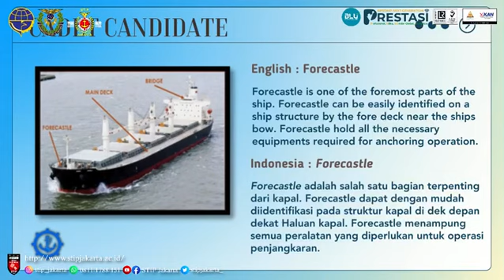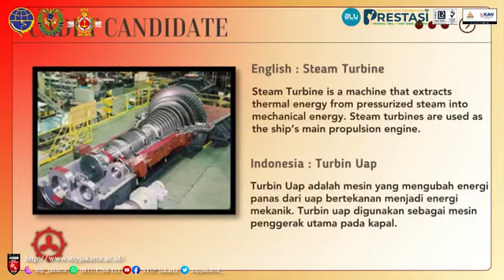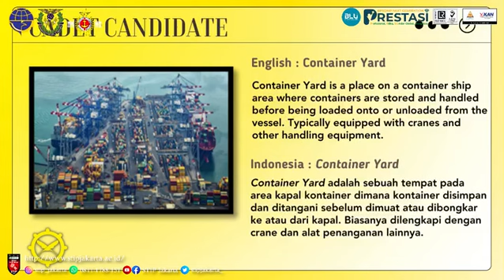Did You Know - Terminology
Halo kawansailormin tahukah kalian bahwa banyak sekali istilah dalam dunia pelayaran?
Dalam video kali ini, akan dijelaskan beberapa istilah yang sering banget digunakan di dunia pelayaran.

Nah, kali ini kita akan bahas istilah-istilah apa saja ya? Yuk, kita pelajari bersama!